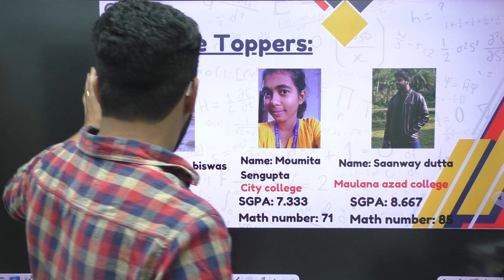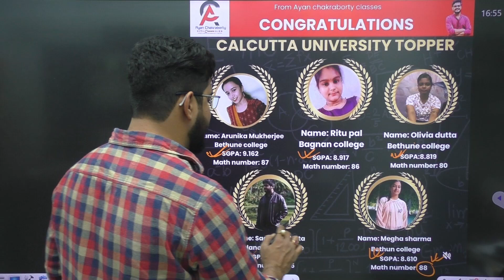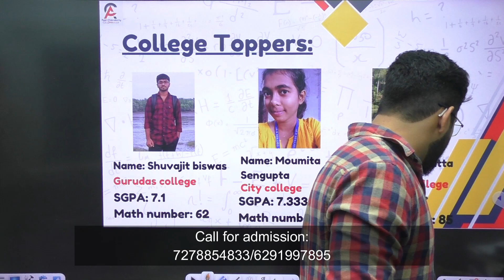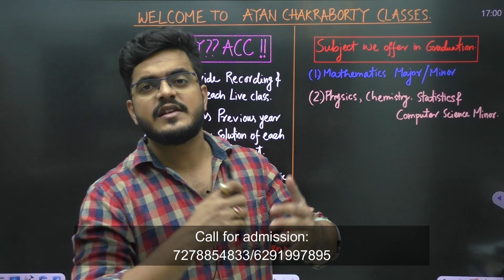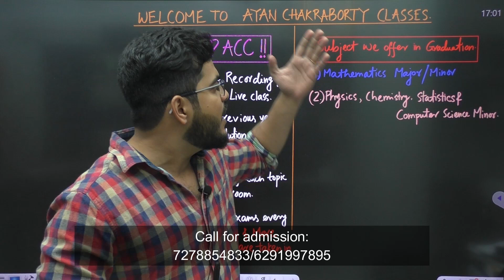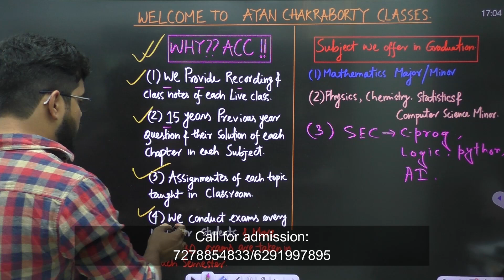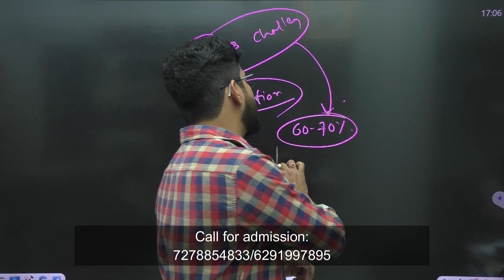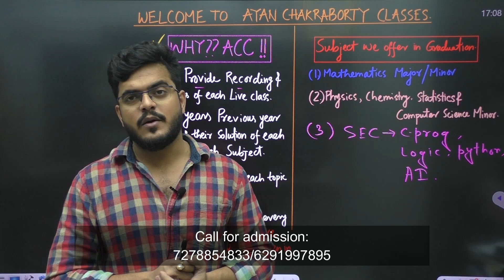2nd Semester Toppers of Calcutta University |Ayan Chakraborty Classes Success Stories 🎓mathematics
Congratulations to the 2nd Semester Toppers from Calcutta University, proudly mentored by Ayan Chakraborty Classes! 🌟 In this video, we celebrate the hard work and dedication of our students who have achieved exceptional results. Hear their inspiring journeys, learn how our tailored guidance and expert faculty played a pivotal role in their success, and get a glimpse of our proven teaching methodology.

Looking to excel in your academics? Join Ayan Chakraborty Classes today and pave your way to success! 🚀